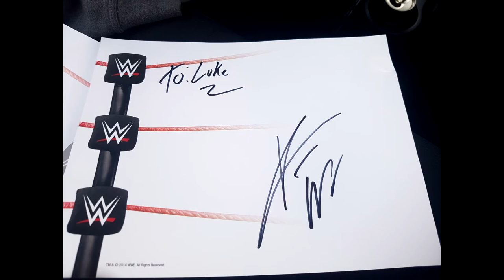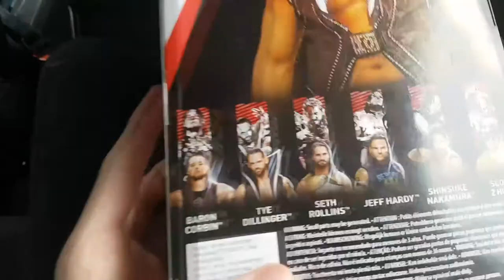WWE Live Vlog! 17/05/18 + Meeting WWE Superstar and New Figure Pickup